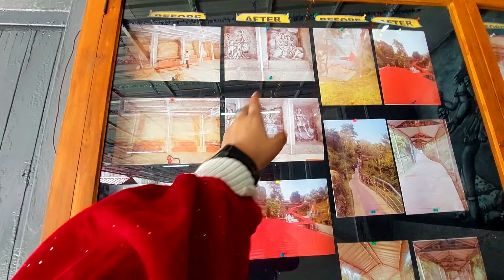Nabha Mata Mandir Jammu History in hindi 2024 l नाभा माता मंदिर जम्मू | Shaktipeeth Mandir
Nabha Mata Mandir Jammu History in hindi 2024 ll Shaktipeeth Mandir ll Sheshnaag Darshan l The Renu Sharma